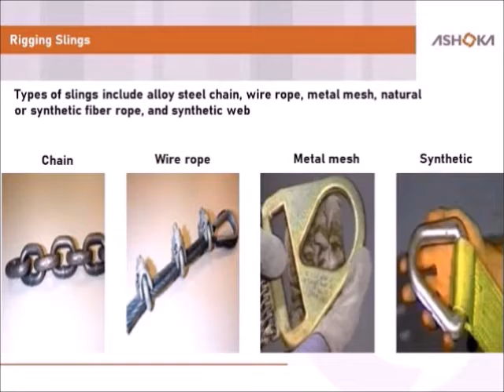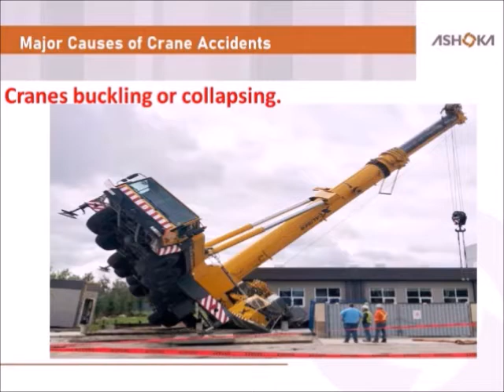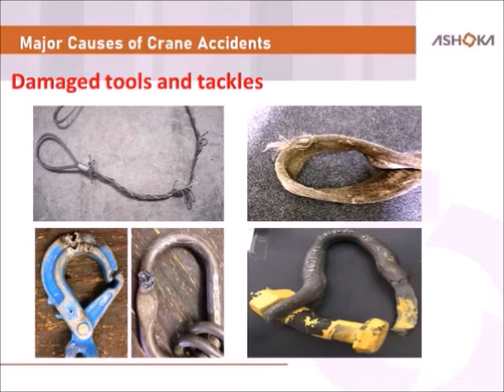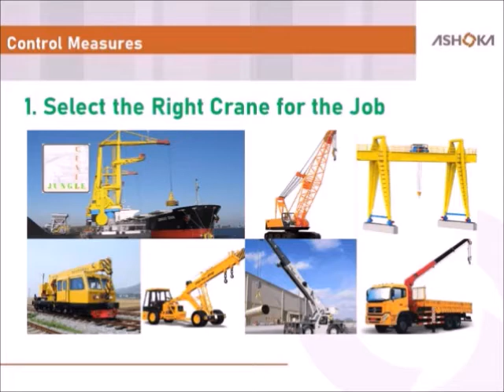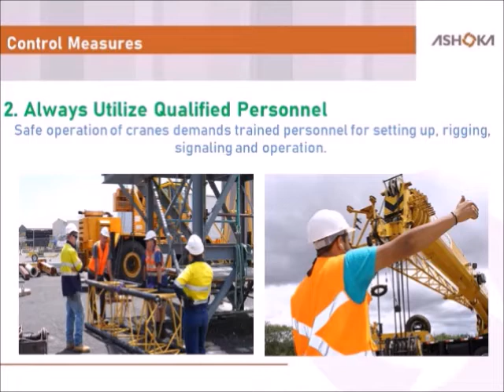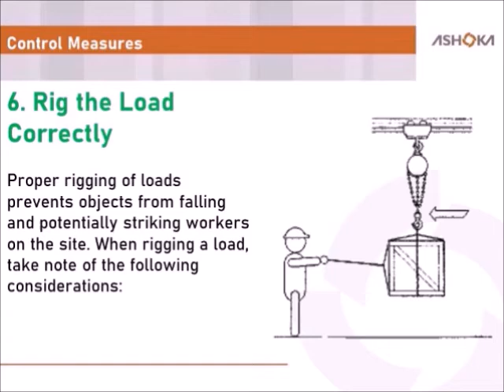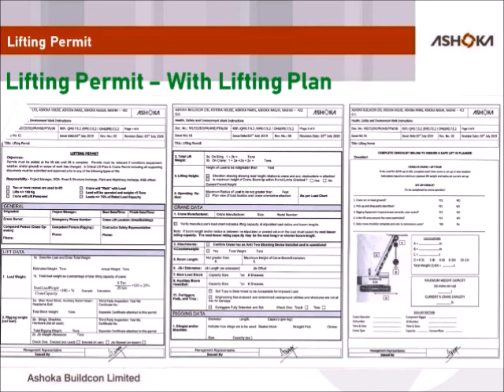CRANE OPERATION SAFETY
ASHOKA BUILDCON LIMITED PRESENT TRAINING VIDEO ON CRANE OPERATION SAFETY